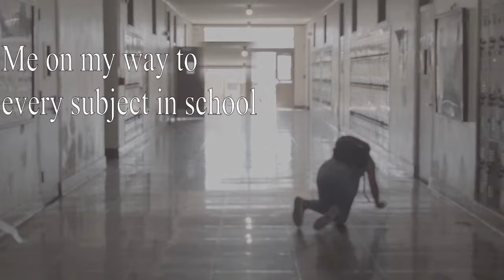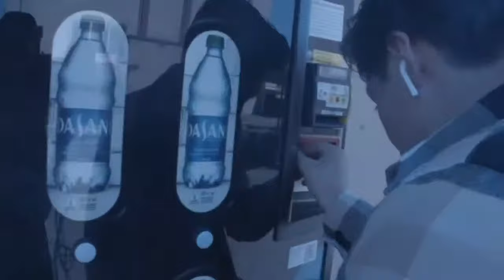FHS News 9-9-2022